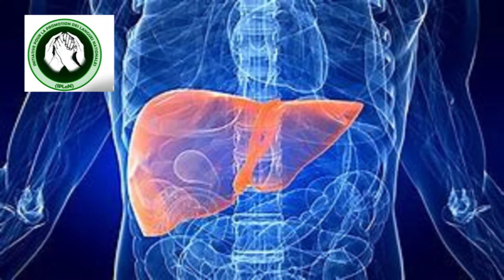Sensibilisation stop Covid19, les personnes à risques Mooré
COVID-19,  Les  personne « à risque » du Coronavirus : les personnes âgées de 70 ans et plus, les patients présentant une insuffisance rénale chronique dialysée, une insuffisance cardiaque, les patients aux antécédents cardiovasculaires, insuffisance cardiaque , les diabétiques insulinodépendants non équilibrés, les personnes présentant une pathologie chronique respiratoire, les patients présentant une insuffisance rénale chronique dialysée, les malades de cirrhose au stade B au moins, les femmes enceintes, les personnes présentant une obésité morbide.
Ce spot de sensibilisation en langue locale Mooré du Burkina Faso, est l'oeuvre de jeunes personnes unies pour la promotion des langues nationales du Burkina Faso (Initiative pour la Promotion des Langues Nationales/IPLaN). C'est une modeste contribution à l'effort de lutte et de prévention du Covid-19.